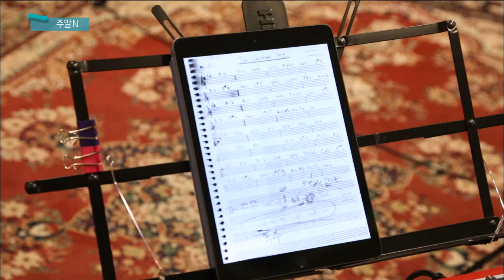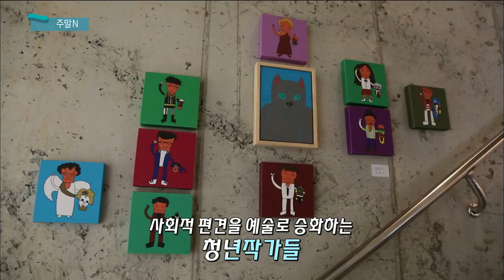영화 [시동] 소개 및 주말 문화소식 (생방송 제주가 좋다)